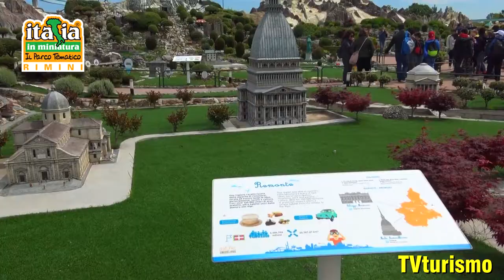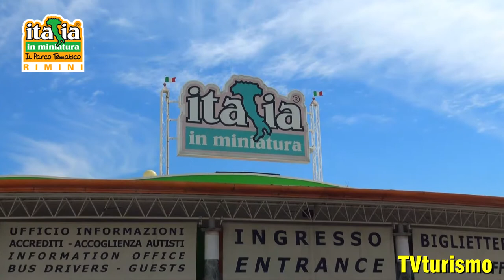ITALIA IN MINIATURA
Speciale di TV Turismo dedicato al Parco "ITALIA IN MINIATURA"
Grazie a Costa Edutainment S.P.A. per la preziosa collaborazione e supporto tecnico.

via Popilia 239
47922 Viserba di Rimini (RN)